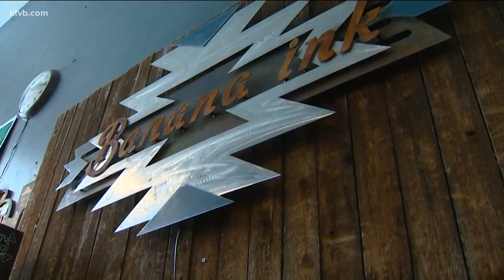Keepin' It Local: Banana Ink using the shape of Idaho as its inspiration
Dee Sarton talks with Banana Ink owner Lana Roth about how she gets her inspiration for the products she sells.